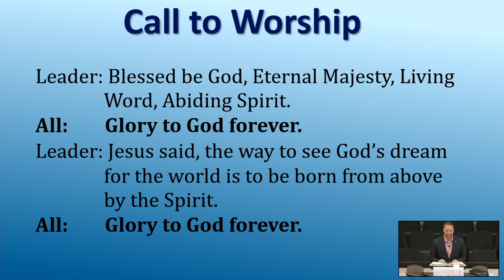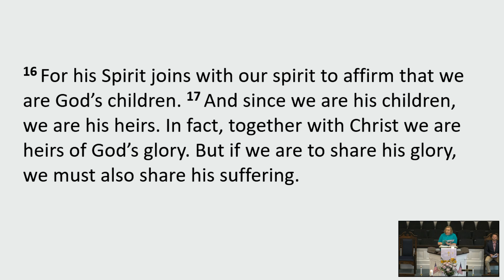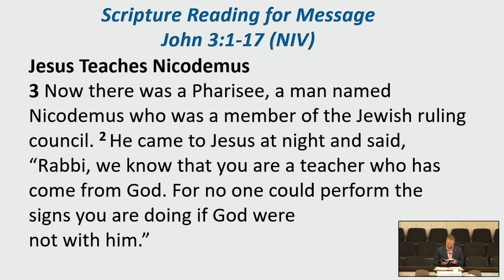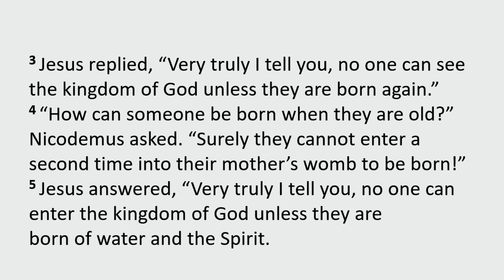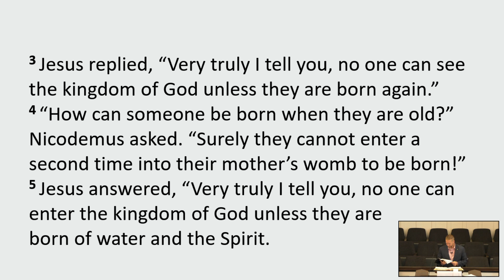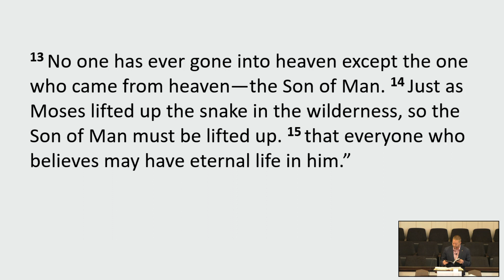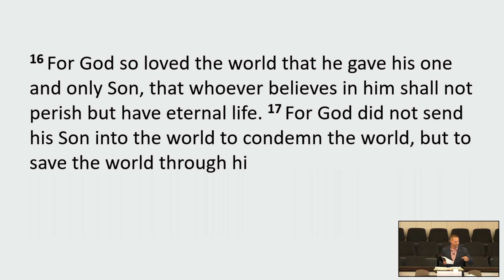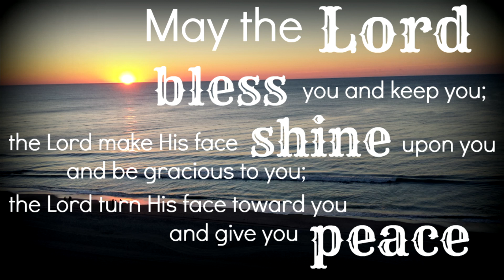BELIEVES MIGHT NOT BE THE BEST WORD FOR IT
CSPL175123
Recorded 05/30/2021
Music by Linda Sitton (vocalist) and Jonathan Sitton (piano, organ, and vocalist)